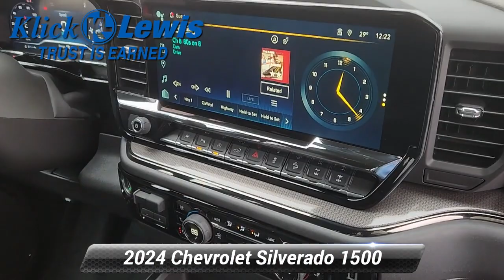New 2024 Chevrolet Silverado 1500 ZR2, Palmyra, PA 4841000